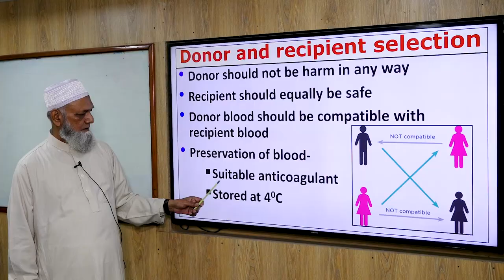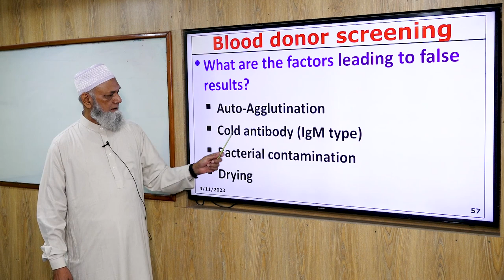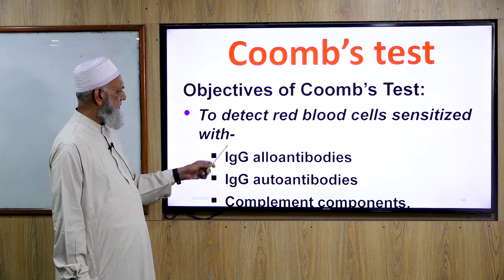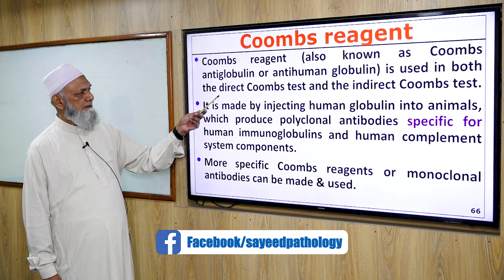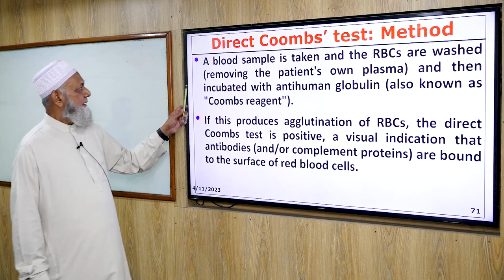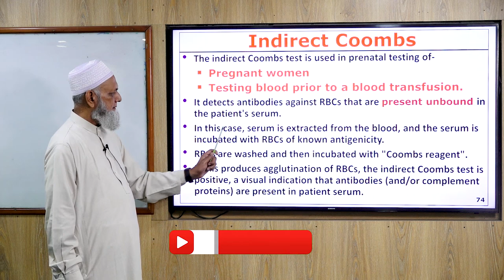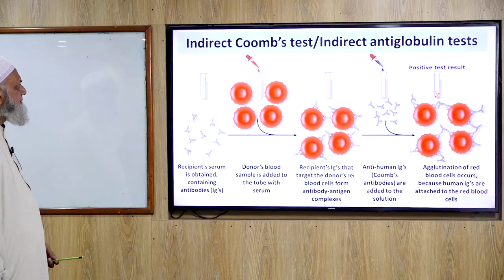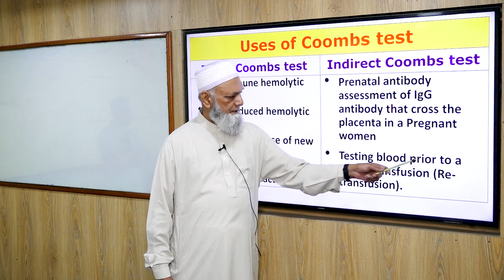Blood transfusion & Coomb’s test II Haematology II Professor Sayeed's pathology Lecture.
Blood transfusion & Coomb’s test II Haematology II Prof. Md. Abu Sayeed II Professor Sayeed's pathology Lecture.